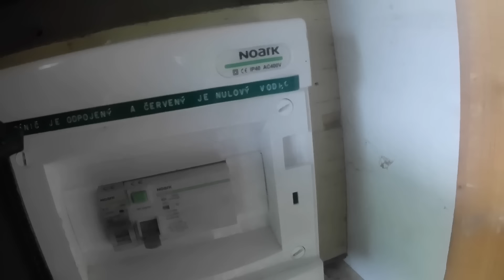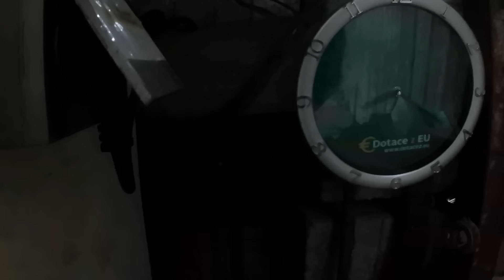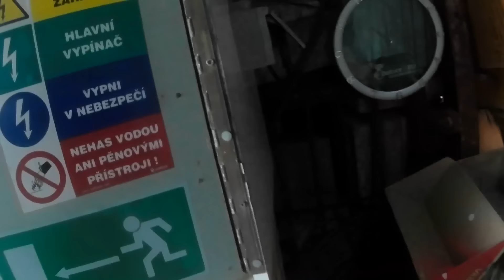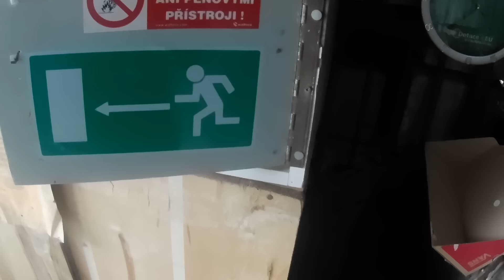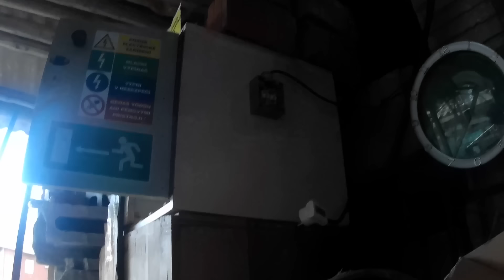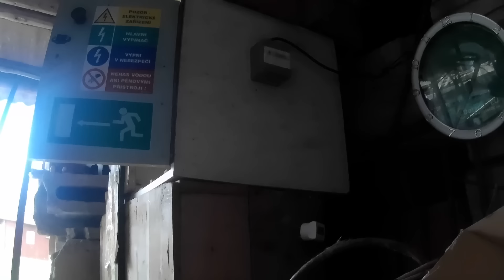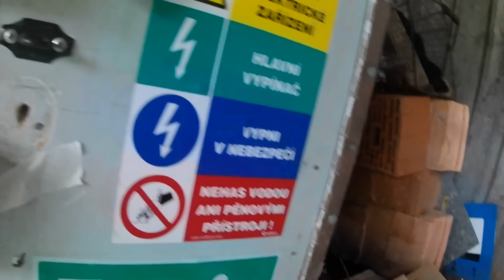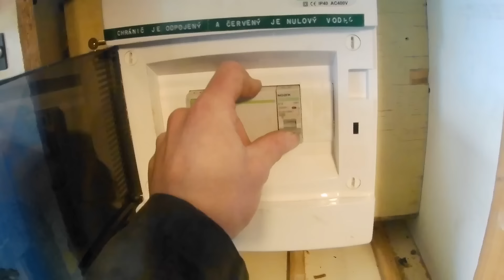oprava mého rozvaděče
kamera LAMAX W9.1
střih Movavi video editor 14 plus